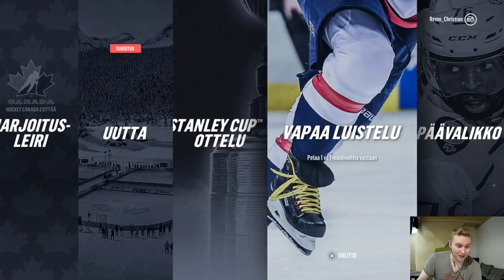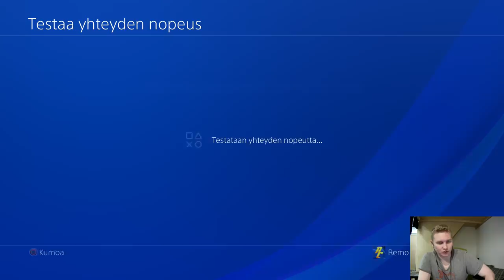NHL 19 AVAUSVIDEO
Uusi änäri on jälleen täällä ja jo viidettä vuotta putkeen olen todistamassa sitä tällä perinteisellä aloitusvideolla. Perusmeininkiä luvassa, eli asetusten muuttaminen ja HUTin aloittaminen palaavan käyttäjän sekä ennakkotilauspakettien availuilla.

Powered by EA Game Changers